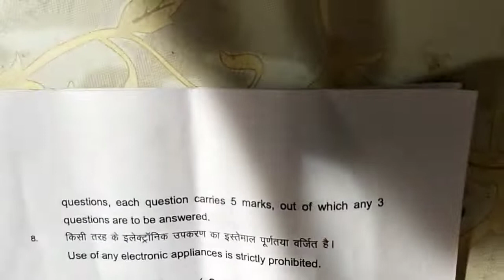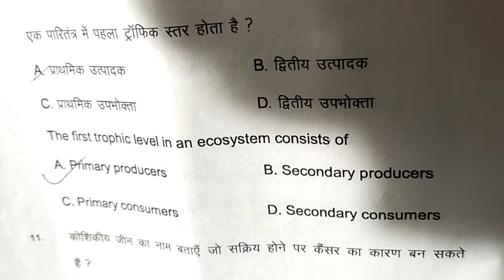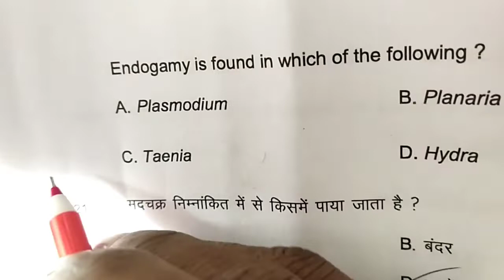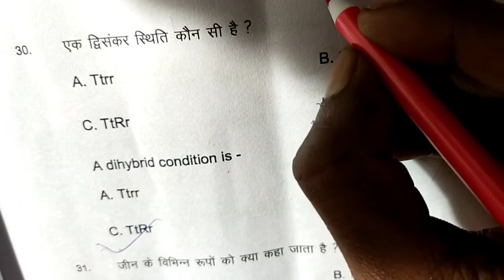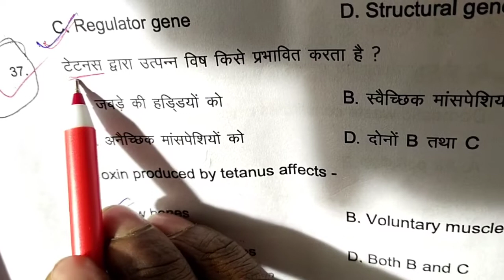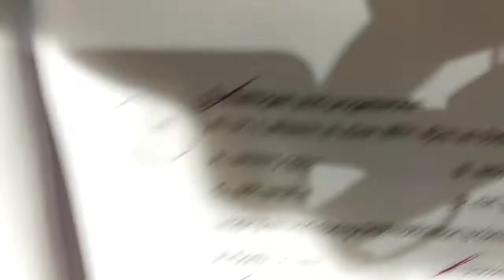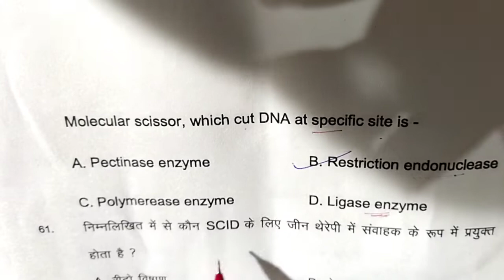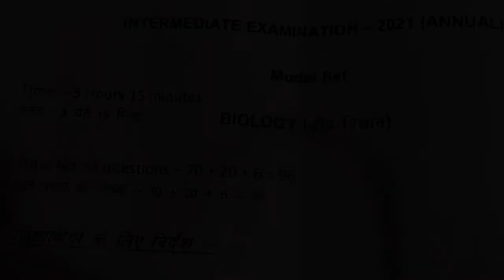Biology Important Objective Questions, 12 NCERT MODEL SET,2021